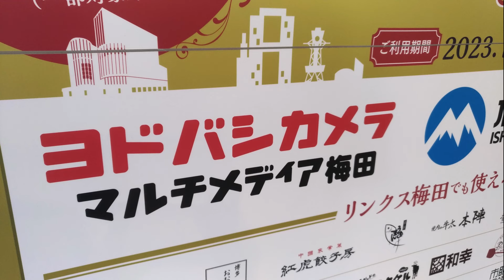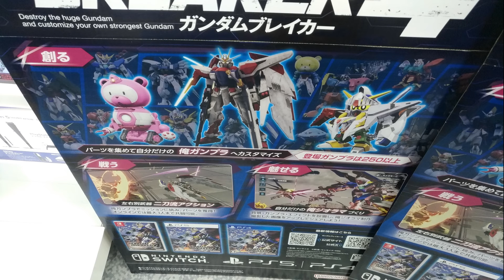【ガンプラ再販】ヨドバシ梅田2024年8月16日入荷情報午後6時30分在庫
ガンプラ再販ヨドバシ梅田在庫あり2024年8月16日午後6時30分
入荷ないみたい・・・まだ、ガンプラ再販の販売情報も・・・

2024年8月16日
在庫あり

【ガンプラ再販】ヨドバシ梅田2024年8月15日入荷情報午後6時30分在庫

【NISA暴落】損切り？株式投資